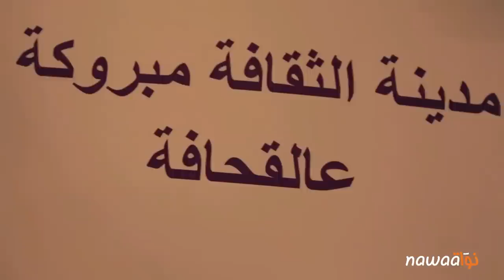فنانين في وقفة احتجاجية ليلة افتتاح أيام قرطاج المسرحية